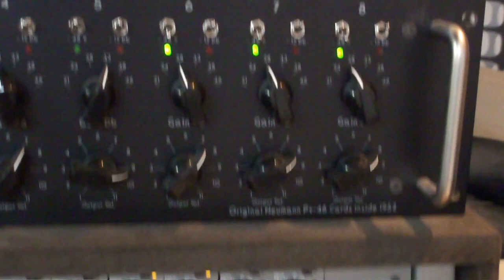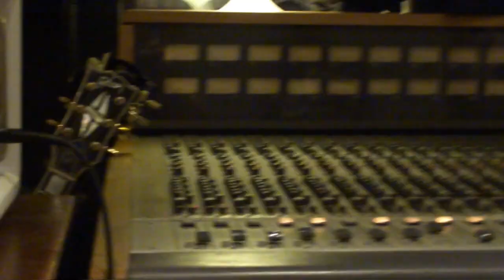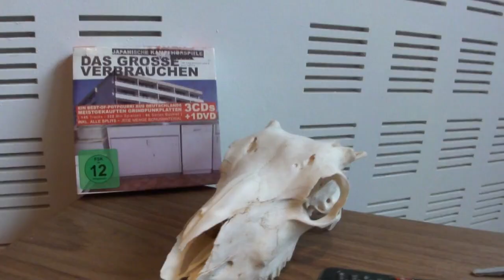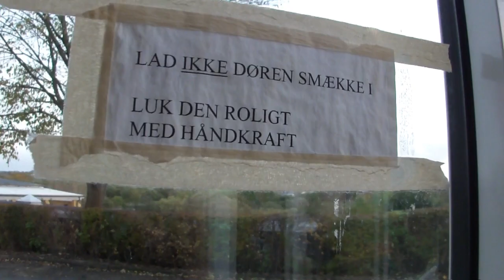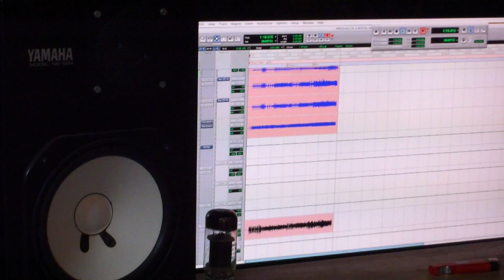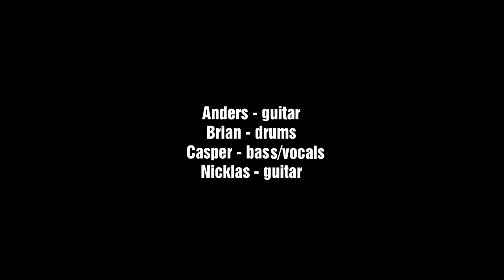Electric Hellride recording 'HATE.CONTROL.MANIPULATE' in Dead Rat Studio 2011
'Hate.Control.Manipulate' - the debut album from Danish metal band Electric Hellride -  released the 26th of November 2012.

This video footage gives you a look inside and outside the Dead Rat Studio from the 10 days the band spent there recording with producer Jacob Bredahl who also mixed and mastered the record. The artwork  has been done by Mircea Gabriel Eftermie (Mnemic).

In the clip it is possible to hear small previews from each of the ten tracks on the record.